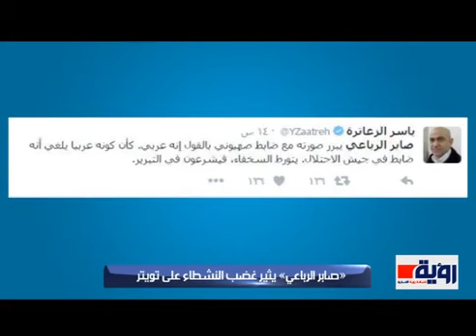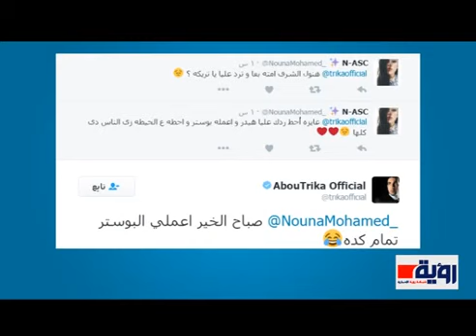نشرة تويتر: فلسطين يا عرب.. و«الرباعي» يثير غضب النشطاء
عنوان الفيديو | نشرة تويتر: فلسطين يا عرب.. و«الرباعي» يثير غضب النشطاء
إعداد: مها عطاف
مونتاج: محمد إبراهيم